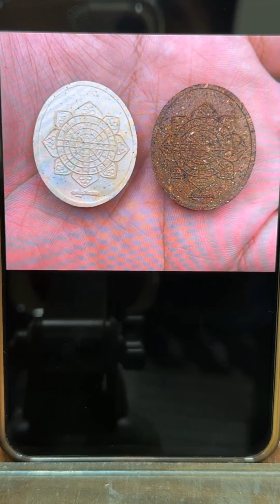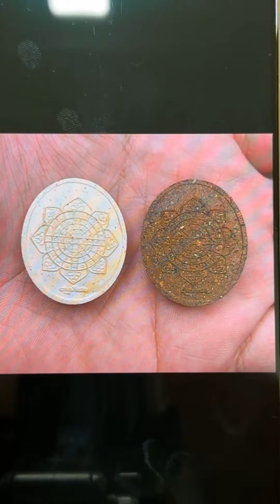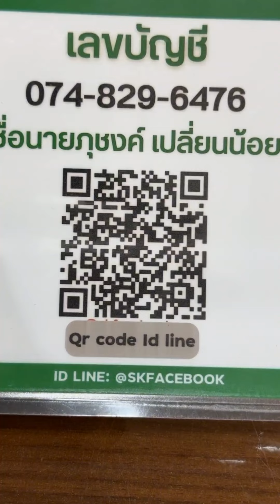องค์แรกที่เห็นเป็นบุญตา รูปหล่อบูชาสำเร็จลุน อายุเป็น100ปีพระในตำนานของฝั่งลาว